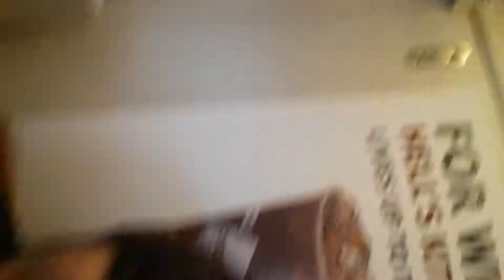Train to pride